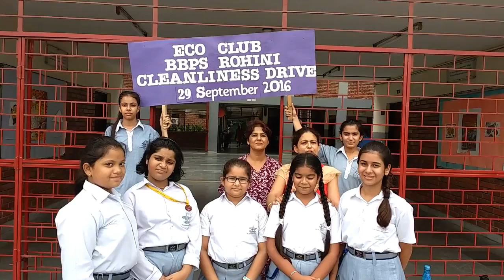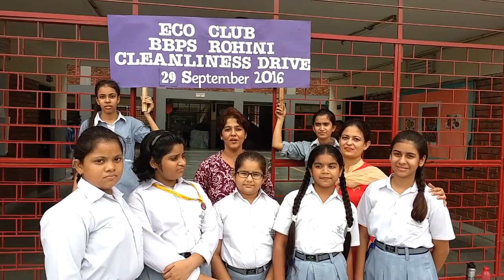Swachh Bharat day '29th September' BBPS ROHINI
BAL BHARATI PUBLIC SCHOOL, ROHINI
Swachh Bharat day '29th September'